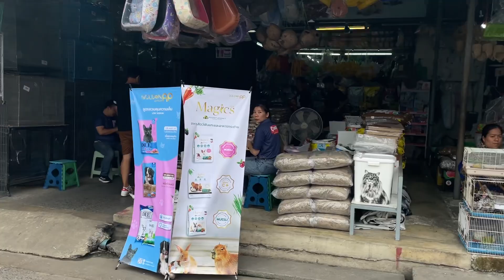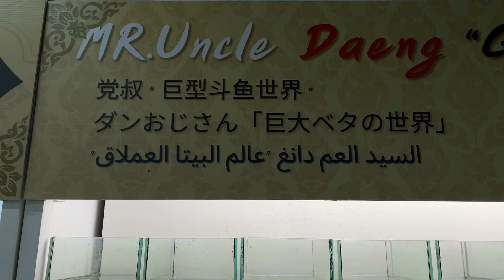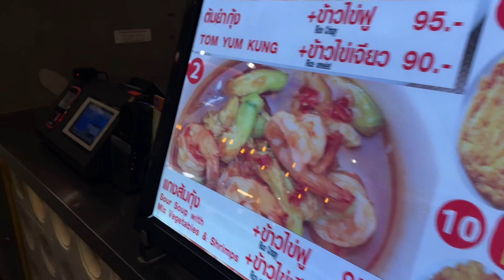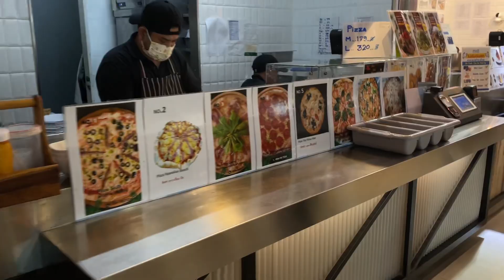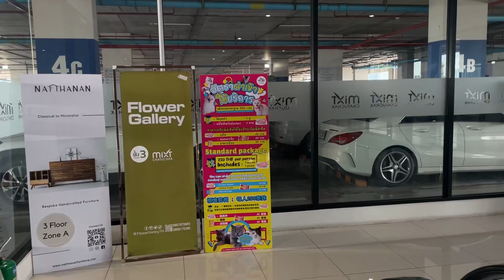タイ バンコク チャトゥチャックマーケット散策